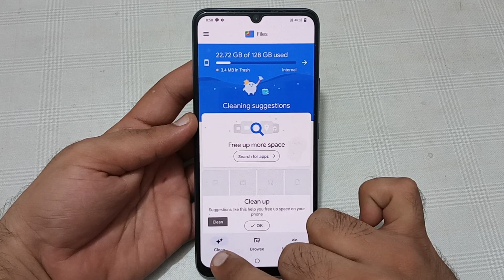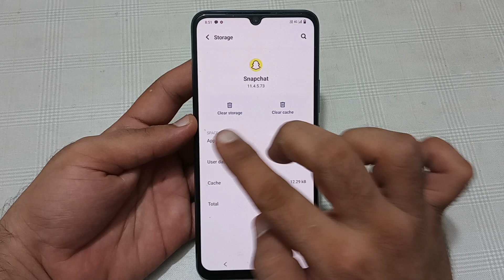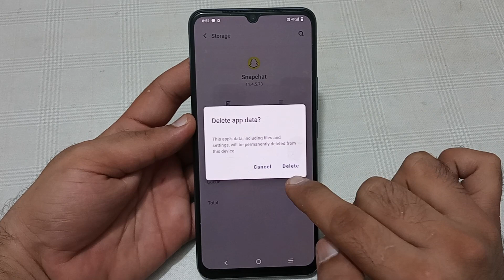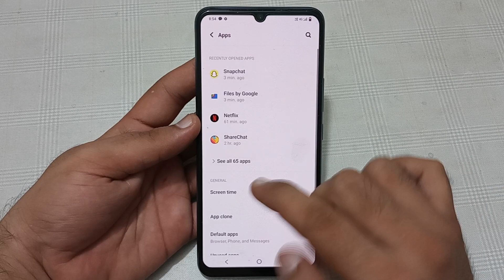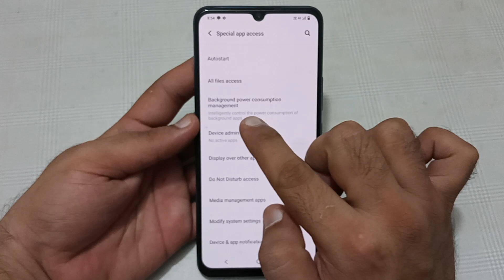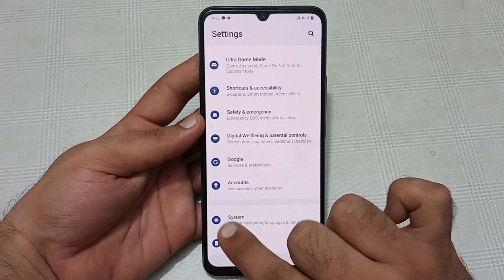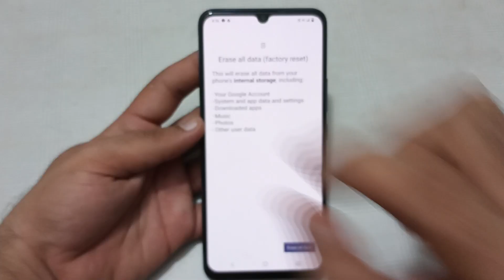Vivo T1X mein storage Khali kaise karen, how to clear storage in Vivo T1X